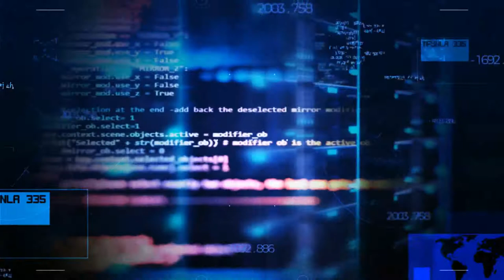NeurobotX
NeurobotX Introduction